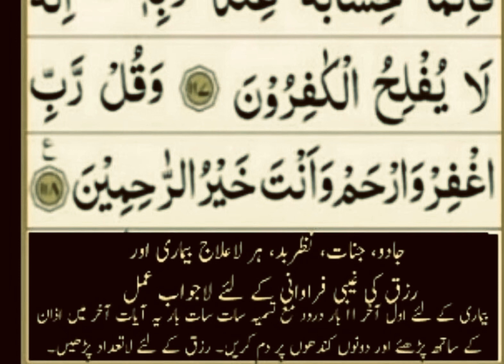Learn and read Sura_Momenoon_ words by words | Emotional Sura_Momenoon